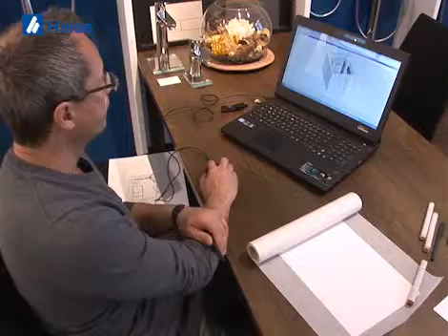Image-Video von Woller GmbH Sanitär- und Heizungsbau aus 31535 Neustadt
Image-Video von Woller GmbH Sanitär- und Heizungsbau, Sanitärbetriebe, aus 31535 Neustadt

Wir zeigen Ihnen aus dem Bereich Sanitärbetriebe den Imagefilm von Woller GmbH Sanitär- und Heizungsbau aus 31535 Neustadt. Bei Fragen steht Ihnen Woller GmbH Sanitär- und Heizungsbau gerne unter 0 50 32 / 23 90 zur Verfügung. Die Besuchsanschrift lautet: Otto-Lilienthal-Str. 1 in 31535 Neustadt. Woller GmbH Sanitär- und Heizungsbau finden Sie auch in das Örtliche für Neustadt und Wunstorf.